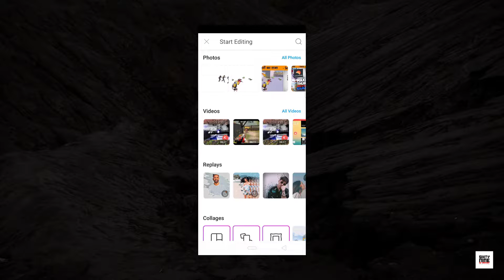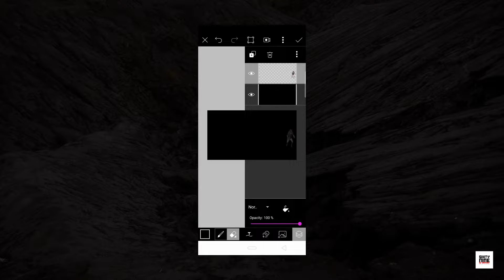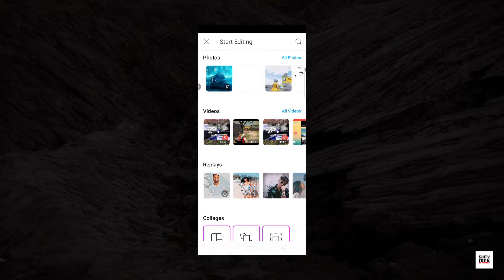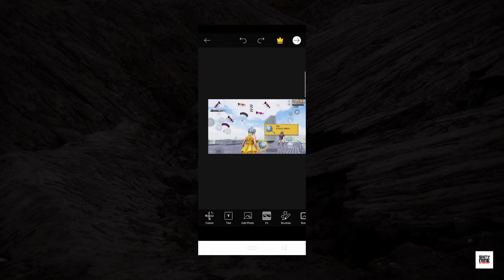How To Make Thumbnails Like Sevou, Levinho & GameXpro in Android | Tutorial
In this tutorial i'm explained that how can you make clickbait or fake thumbnails like Sevou Levinho & GameXpro using only picsart.

(you can easily download picsart application from the playstore)

Apne Suggestions Comment Box Me Jarur Drop Kar Dena Ki Next Video Kis Topic Par Honi Chahiye ✌️

Milte Hai Jaldi Se Next Video Me, Baki Koi Pareshani Ho To Bhi Comment Box Me Jarur Bataye...!